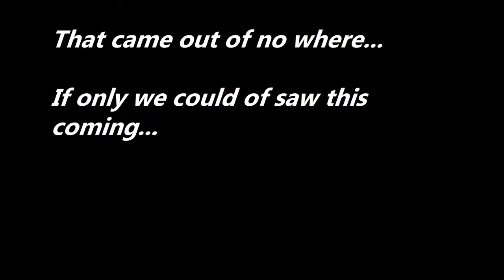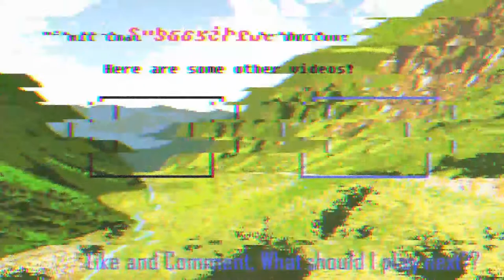Nuclear Throne | Edtrawl gets hit with the Karma of a lifetime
Nuclear Throne is a top down, twin stick shooter, rogue lite, bullet hell set in a post apocalyptic world. With various characters that present different play styles and tactics. Solid pixel art with perfect sound design makes this game a hard, fun and satisfying steal.